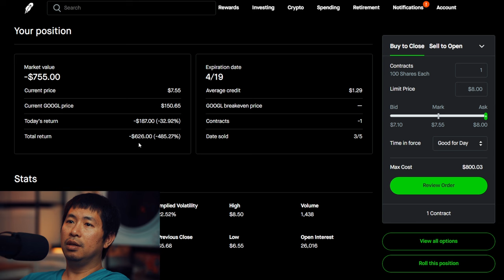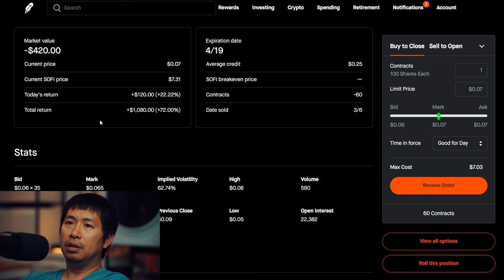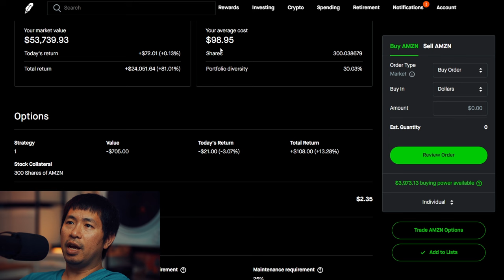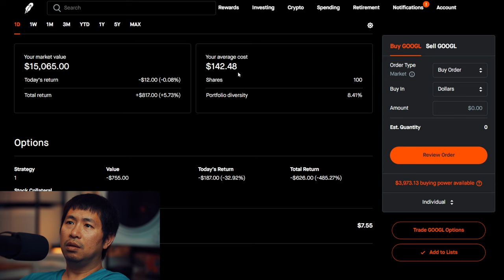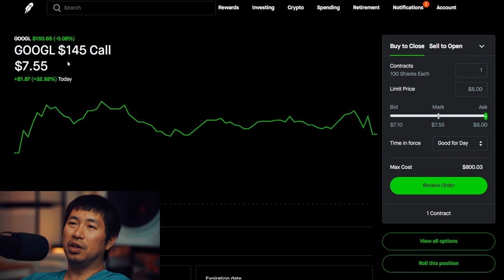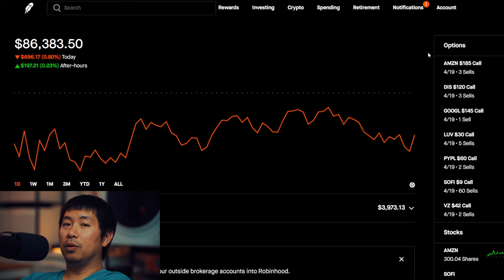$86K Robinhood Portfolio Update